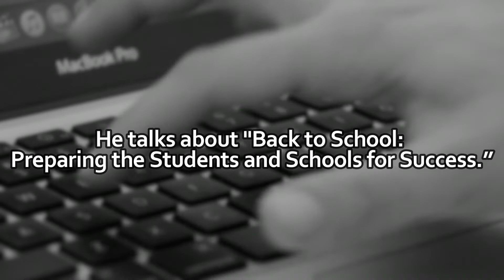VIBAL GROUP AUGUST 26, 2020 7 PM WEBINAR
Learn@Home FB Live Session
Back to School: Preparing the Students and Schools for Success

Join us in our Learn@Home FB Live session later at 7 p.m. with Dr. Leonilo Basas Capulso as he talks about "Back to School: Preparing the Students and Schools for Success.”

Invite your friends to watch this session with you.

Vibal Group,
Vibal Group Webinars,
Vibal August 26,
LearnAsOne,
Vibal Webinars with Certificate,
August 26 Vibal Webinars,
The New Normal,
Webinars and Online Courses,
Facebook Live Learning Sessions,
Vibal Group Facebook Live Learning Session,
Aug 26 Webinars,
August Vibal,
August Vibal Webinars,
August 26 Webinars with Certificate,
August 26 Facebook Live Learning Sessions,
Vibal Aug 26,
August 26 Webinars,